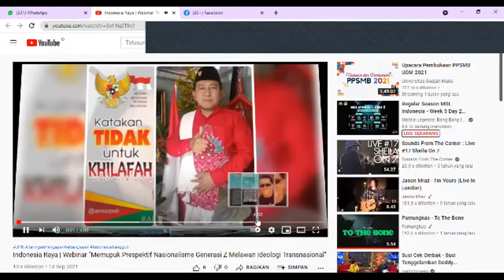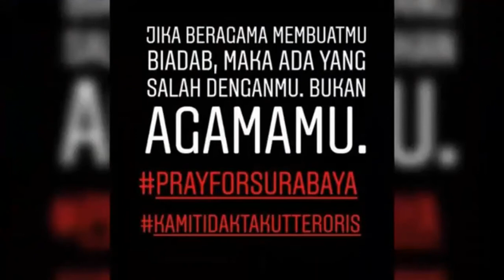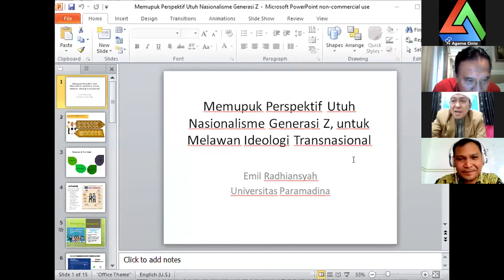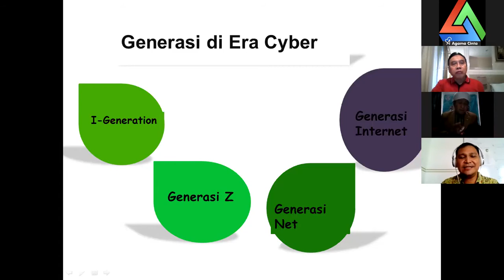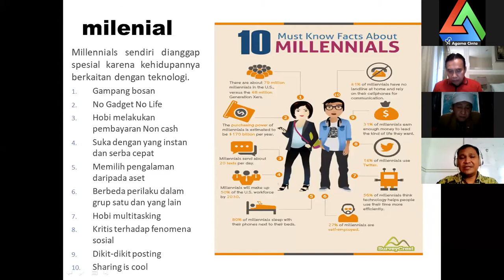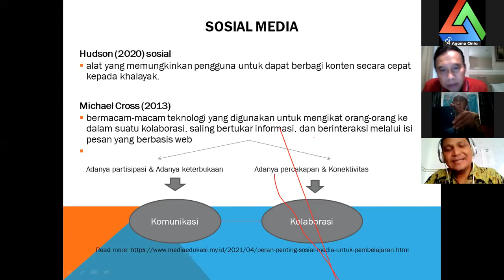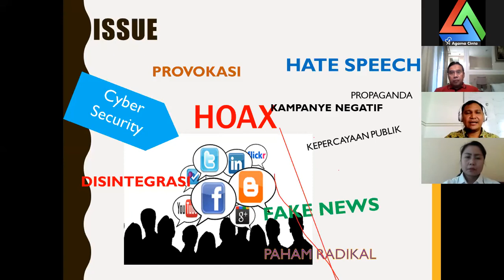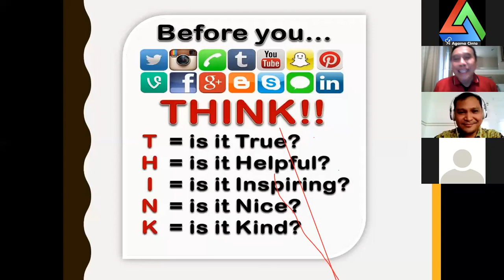|1| WEBINAR "Memupuk Perspektif Nasionalisme,Melawan Ideologi Transnasional"|JPK Edisi_1"|14/09/2021